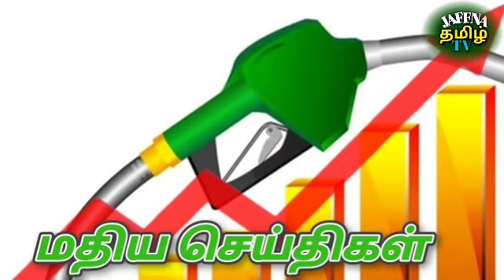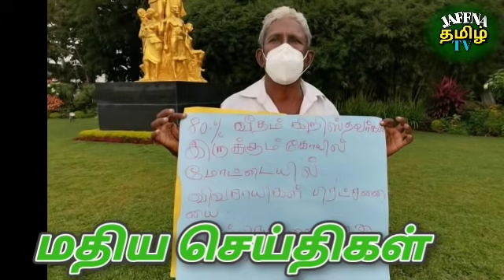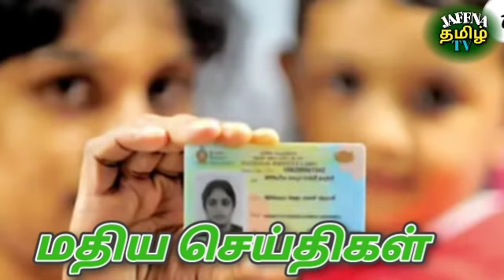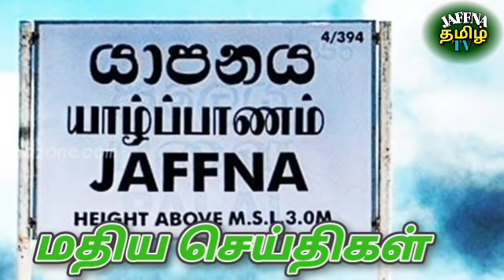இலங்கையின் இன்றைய செய்திகள் 22.10.2021***